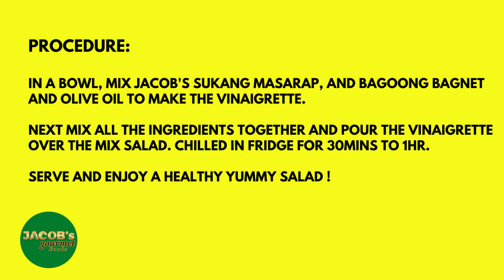FRUIT SALAD WITH BAGOONG VINAIGRETTE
Follow us and check more yummy recipe ideas !